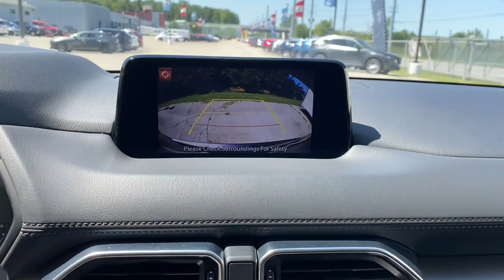2018 Mazda CX-5 Westfield, Carmel, Fishers, Noblesville, Indianapolis, IN M21521A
Machine Gray Metallic Used 2018 Mazda CX-5 available in Westfield, Indiana at Tom Roush Mazda. Servicing the Carmel, Fishers, Noblesville, Indianapolis, IN area.

Certified. Machine Gray Metallic 2018 Mazda CX-5 Touring AWD 6-Speed Automatic SKYACTIV 2.5L 4-Cylinder DOHC 16V **CERTIFIED BY AUTOCHECK ONE OWNER AND NO ACCIDENTS!**, ** MAZDA CERTIFIED PRE-OWNED! - 7yr 100k Mile Warranty! **, **MOONROOF**, **MP3 / IPOD COMPATIBLE!**, **NAVIGATION!**, **REAR VIEW CAMERA!**, **BLUETOOTH HANDS-FREE CALLING!**, **BOSE PREMIUM STEREO**, **AWD - NEVER WORRY ABOUT THE WEATHER!**, **HEATED LEATHER SEATS**, *** THIS CAR COMES WITH A 10 YEAR 100,000 MILE ALLSTATE WARRANTY AT NO COST TO YOU ***, CX-5 Touring, 4D Sport Utility, SKYACTIV 2.5L 4-Cylinder DOHC 16V, 6-Speed Automatic, AWD, Machine Gray Metallic, Black w/Leather Seat Trim, 19 x 7J Aluminum Alloy Wheels, 4-Wheel Disc Brakes, ABS brakes, Auto Dimming Rearview Mirror w/HomeLink, Automatic temperature control, Blind spot sensor: Blind Spot Monitoring warning, Bose 10-Speaker Audio Sound System, Brake assist, Dual front impact airbags, Dual front side impact airbags, Electronic Stability Control, Emergency communication system, Exterior Parking Camera Rear, Four wheel independent suspension, Front anti-roll bar, Low tire pressure warning, Mazda Navigation System, Occupant sensing airbag, Overhead airbag, Power driver seat, Power Rear Liftgate, Power Sliding-Glass Moonroof w/Interior Sunshade, Power steering, Power windows, Preferred Equipment Package, Rear anti-roll bar, Remote keyless entry, Speed-sensing steering, Traction control.Recent Arrival! 24/30 City/Highway MPGMazda Certified Pre-Owned Details:* Vehicle History* Warranty Deductible: $0* Roadside Assistance* 160 Point Inspection* Includes Autocheck Vehicle History Report with 3 Year Buyback Protection* Limited Warranty: 12 Month/12,000 Mile (whichever comes first) after new car warranty expires or from certified purchase date* Powertrain Limited Warranty: 84 Month/100,000 Mile (whichever comes first) from original in-service date* Transferable WarrantyAwards:* 2018 KBB.com Brand Image AwardsEvery Customer at Tom Roush Lincoln Mazda receives complimentary car washes for life and discounted service and parts!